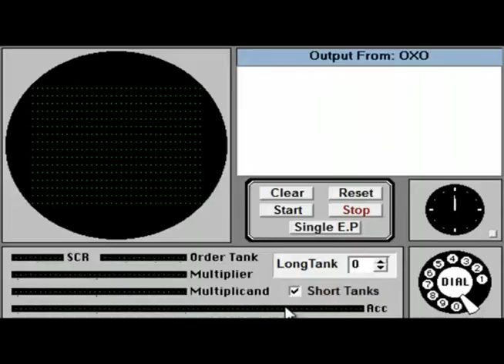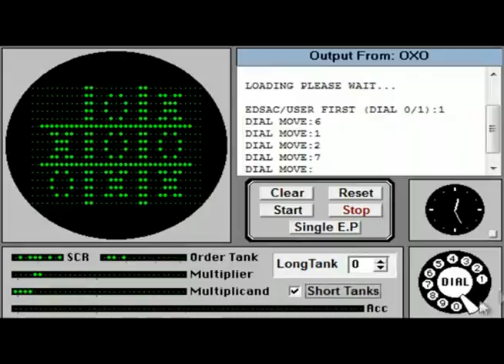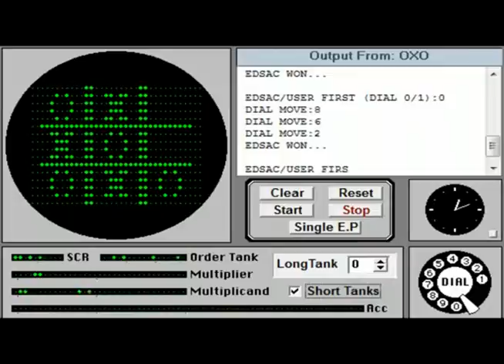OXO (1952) - First video game with random-access memory